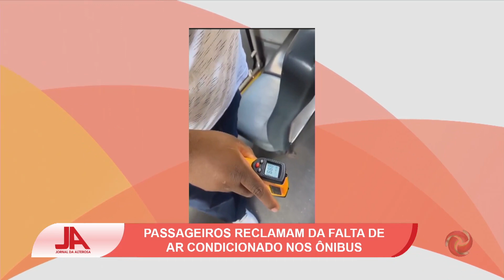Passageiros reclamam da falta de ar condicionado nos ônibus